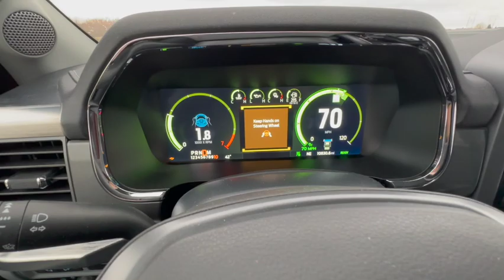10,000 Mile Update - 2022 Ford F150 Powerboost Lariat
I'm finally back, with a 10,000 mile update.  Thanks for your patience!

You know the drill. It would really help me out!

Here is where you can buy the LED bulbs for the rear license plate

Here is a link to the playlist on all the videos I've done on my F150 Powerboost

Lastly, I also an am amateur musician, and you can find covers and original music videos on this playlist